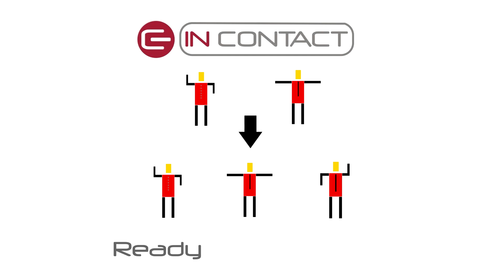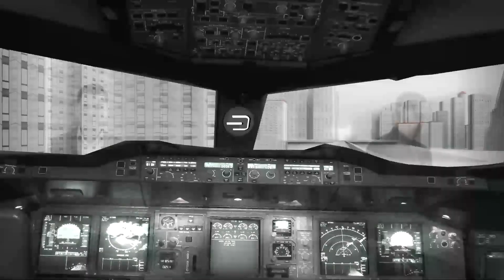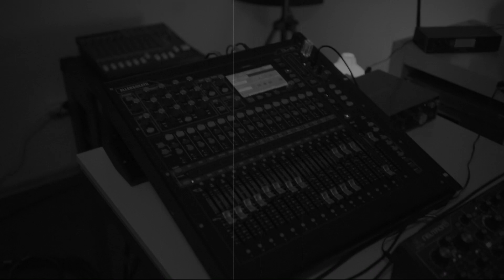IN CONTACT - live rehearsals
A short footage recorded during our live rehearsals.